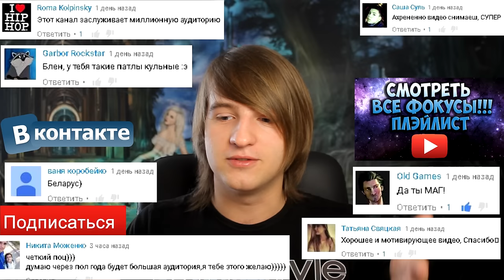ВЫЖИВАНИЕ КАК В МАЙНКРАФТ-С КРОВЬЮ И МЯСОМ!(GAME VLOG-6)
Ты любишь майнкрафт ,но тебе надоел до жути скучный пиксельный мир ?
Ты хочешь чего то большего?
Нужно больше экшена, мяса и крови?
Или ты просто хочешь кому-нибуь хорошенько врезать в кафе?
Но боишься ,что тебе тоже прилетит трындюлей?
Тогда именно для тебя создана  Paint the Town Red !!
Тут ты можешь спокойно подраться с квадратоголовыми людьми,
и просто охренеть от  огромных рек крови  в игре.